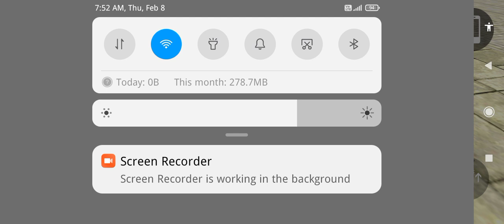INDIAN BIKE GAME 3D GAMEPLAY NEW UPDATE 2024